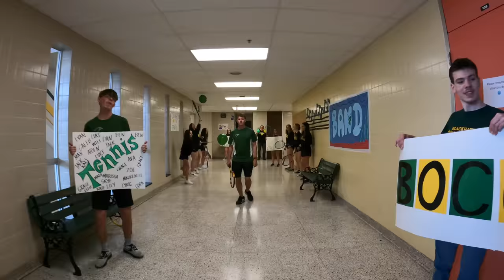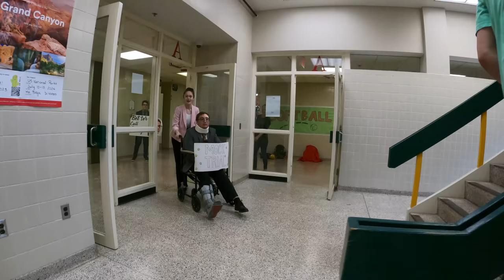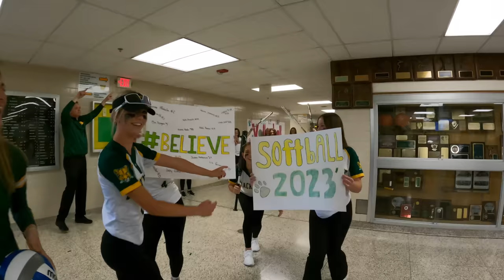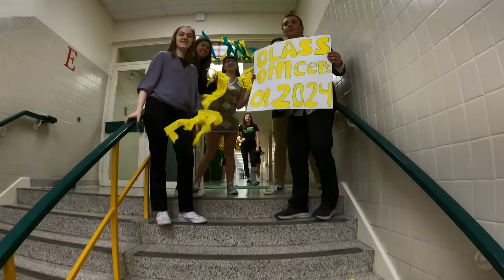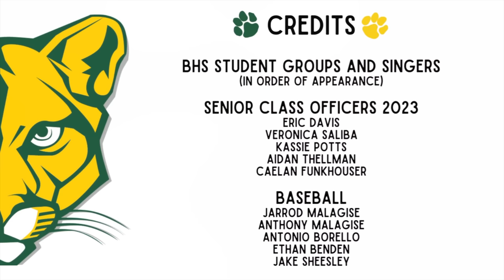2023 Blackhawk Lip Dub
2023 Blackhawk High School Lib Dub Video